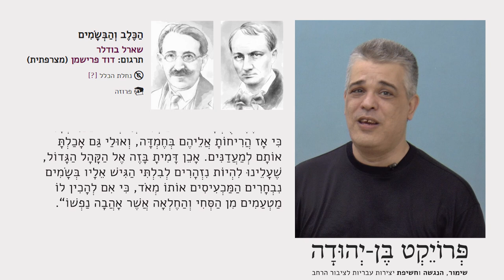הכלב והבשמים" מאת שארל בודלר, בתרגום דוד פרישמן - בהקראת ד"ר רונן סוניס"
המתרגם ד"ר רונן סוניס מקריא שיר בפרוזה "הכלב והבשמים" מאת שארל בודלר, בתרגום דוד פרישמן.